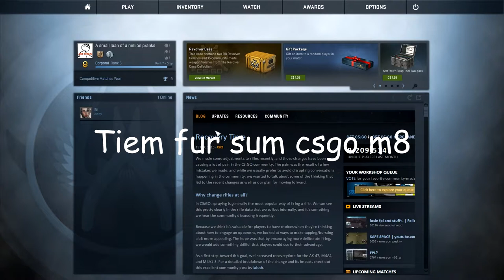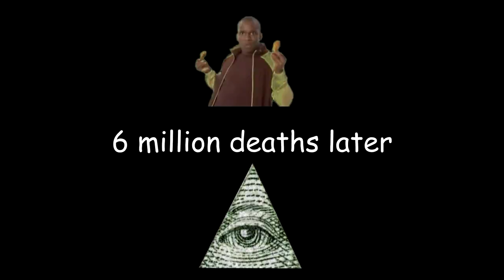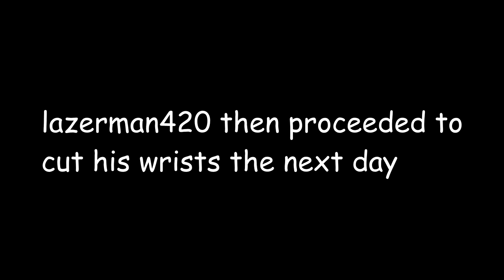Counter-Strike: Pepe Offensive (Gone Sexual)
Press X To Pay Respects.

Hey What are you doing down here. Stop creeping around.